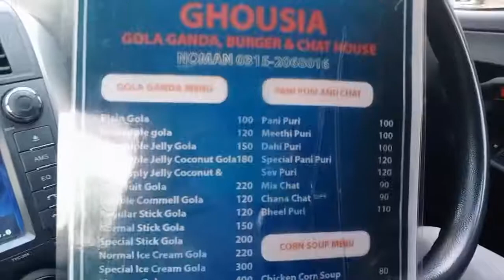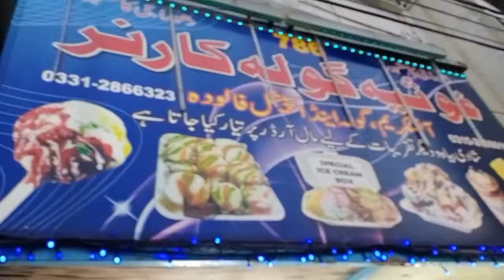STREET FOOD_BURGER_PANI PURI_GOLA GANDA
Hi guys to i went to duhraje food street and enjoyed different chatkary it was yummy.you should watch the video and enjoy it.